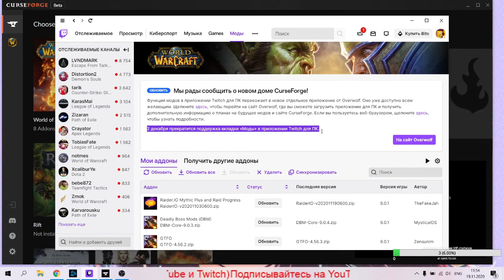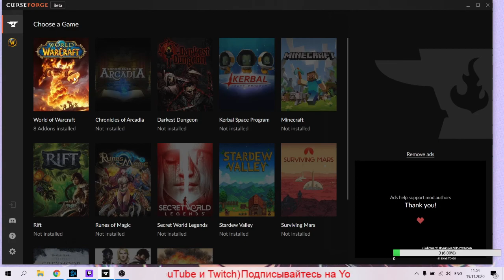Shadowlands уже совсем скоро!!!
Подвожу итоги перед стартом Shadowlands